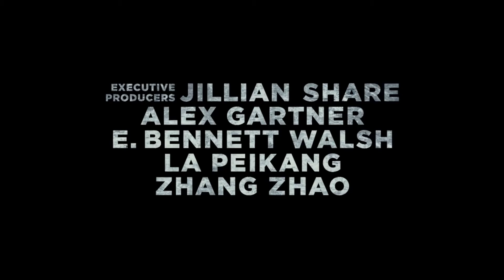The Great Wall - Movie Review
The copyright clips I used is only for reviewing purposes.